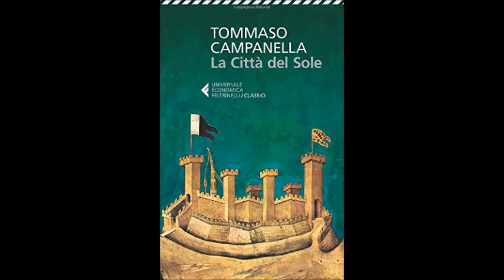2 - توماسو كامبانيلا Tommaso Campanella / مدينة الشمس